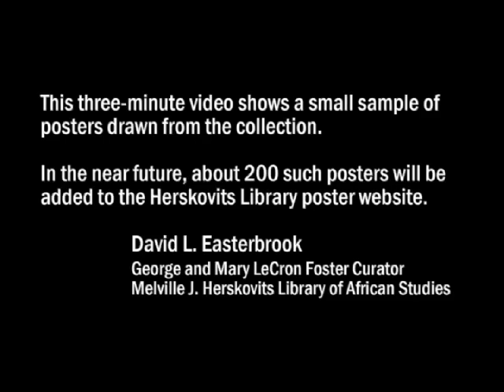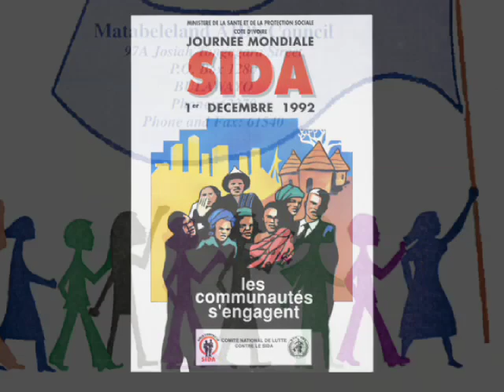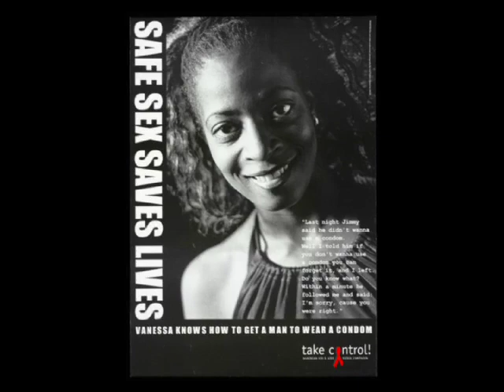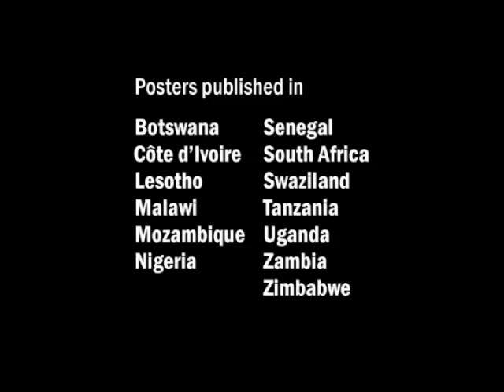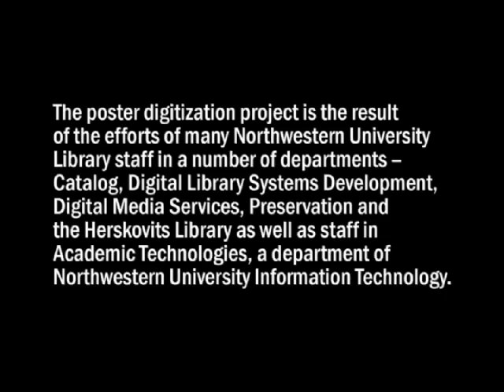World AIDS Day 2006 - African HIV Posters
Figures just released by UNAIDS and WHO estimate a world-wide population of people living with AIDS as 39.5 million, 24.7 million of whom live in Africa south of the Sahara. The poster collection of the Melville J. Herskovits Library of African Studies, Northwestern University, documents the efforts of African governments and private organizations to promote public awareness regarding HIV & AIDS. This three-minute video shows a small sample of posters drawn from the collection. In the near future, about 200 such posters will be added to the Herskovits Library poster website.